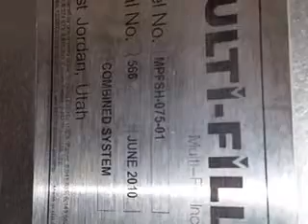BID ON EQUIPMENT: Item 267660 - MULTI-FILL Automatic Volumetric Filling System Filler